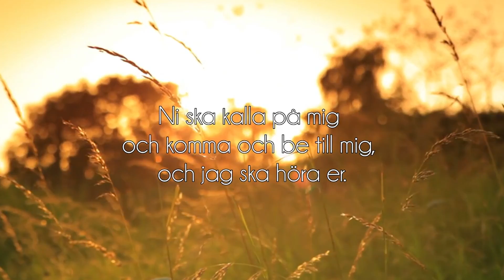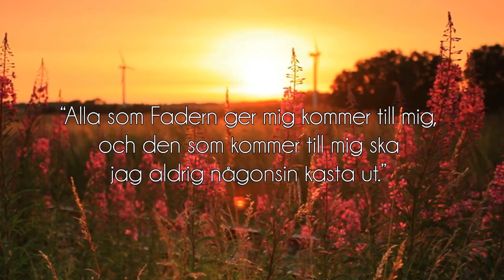Jesus helade Malin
Malin berättar om att vara dödssjuk och bli helad av Jesus och livet däremellan. Victoria Karlsson intervjuar Malin Woldemariam.